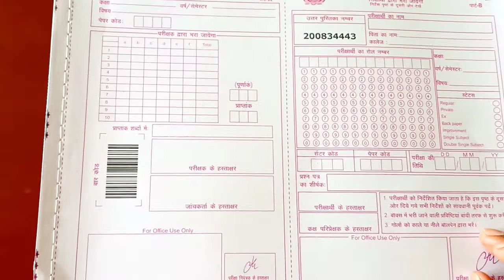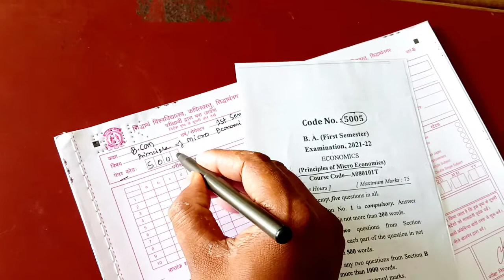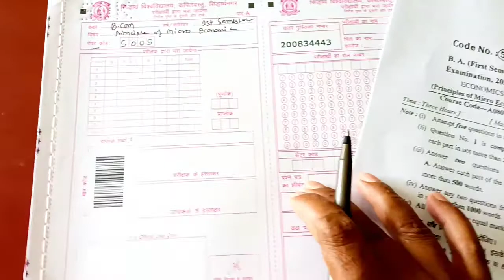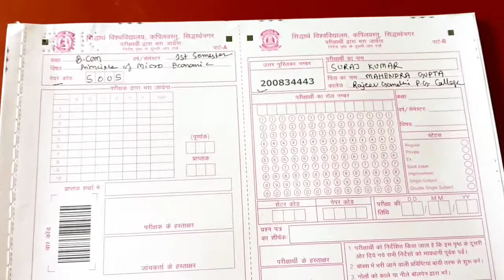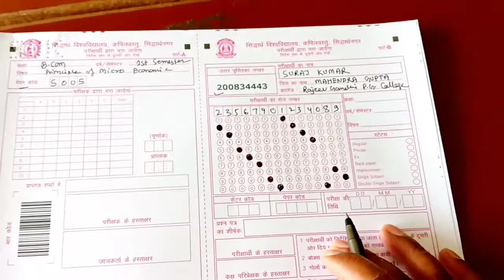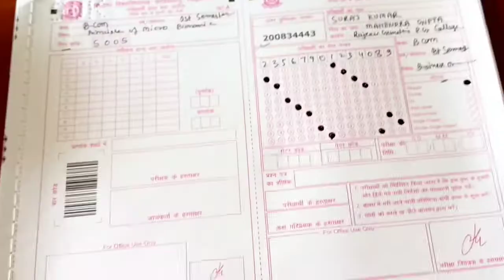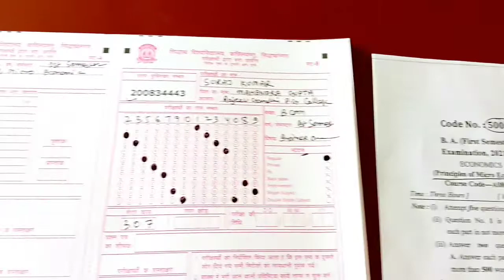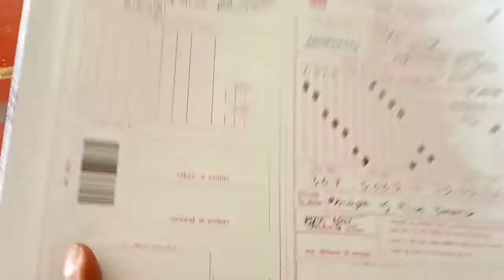OMR sheet को कैसे भरे।